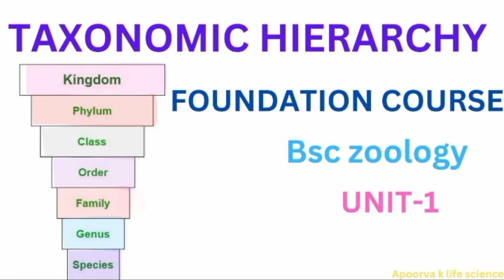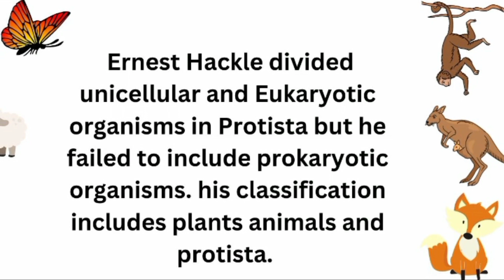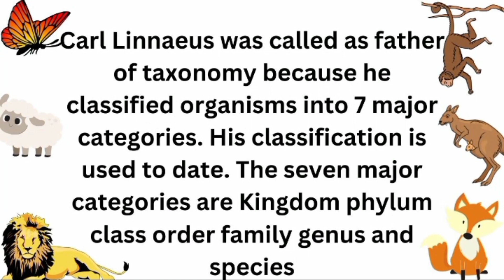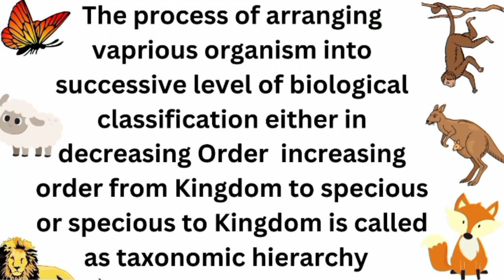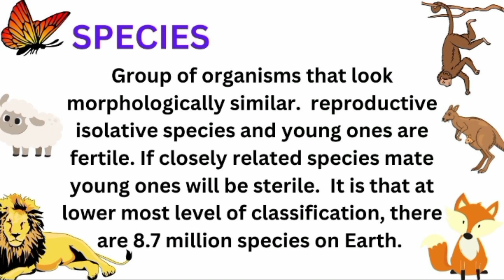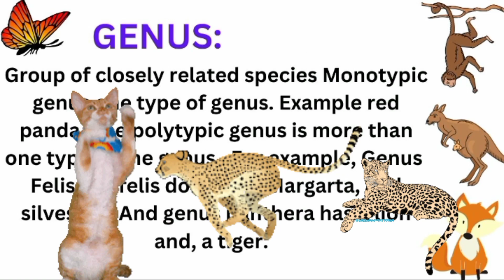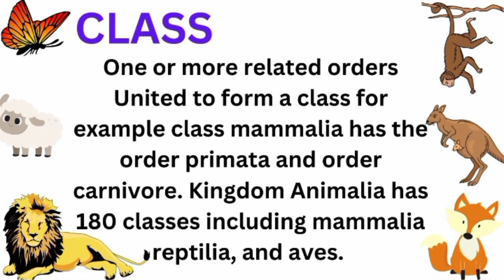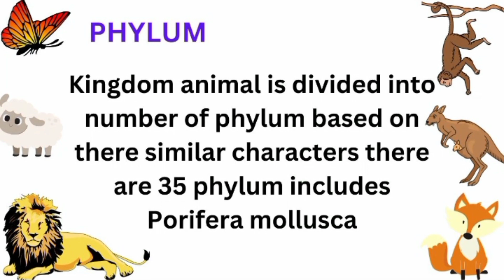Taxonomic Hierarchy in tamil/ bsc zoology taxonomic hierarchy/1st year bsc zoology in tamil